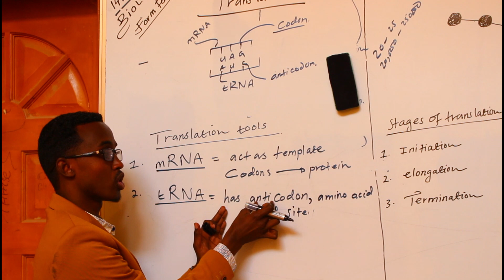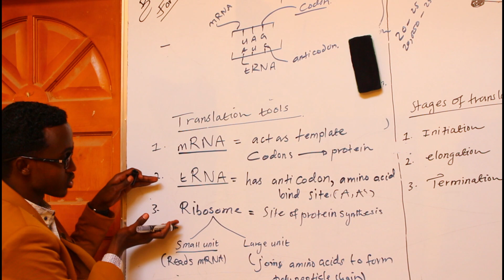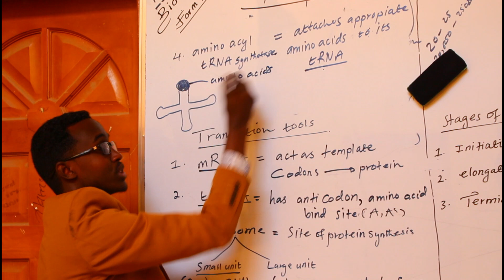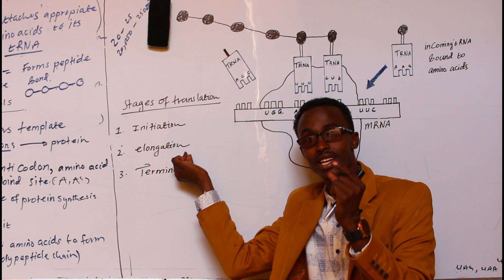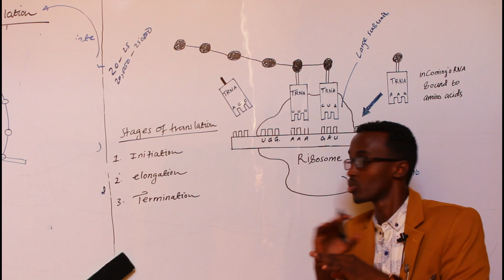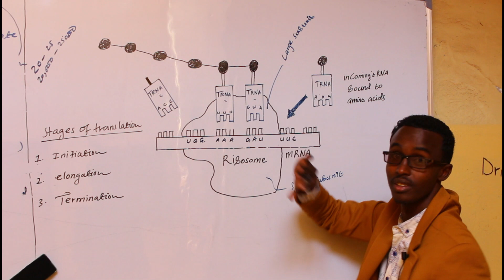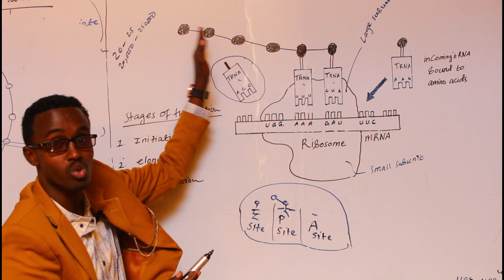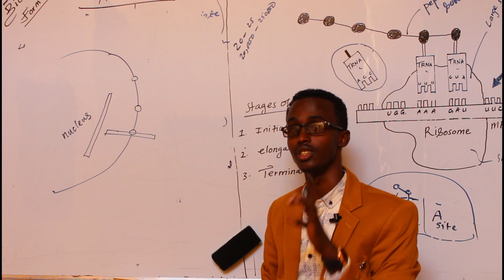BIO FORM 4 // CHAPTER 5// LESSON 3. PART 2// ABDIHAKIM MOHAMED